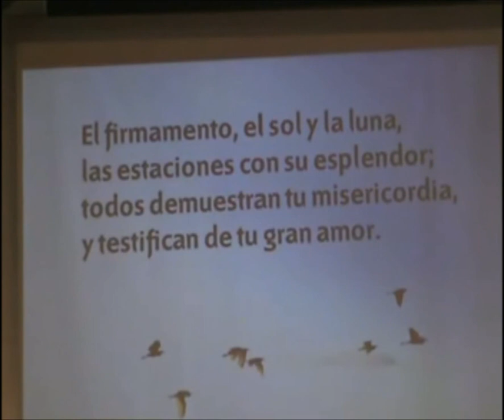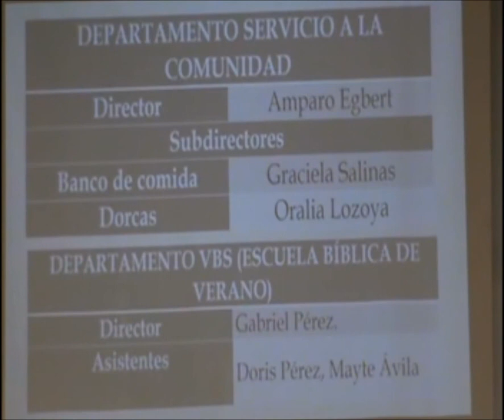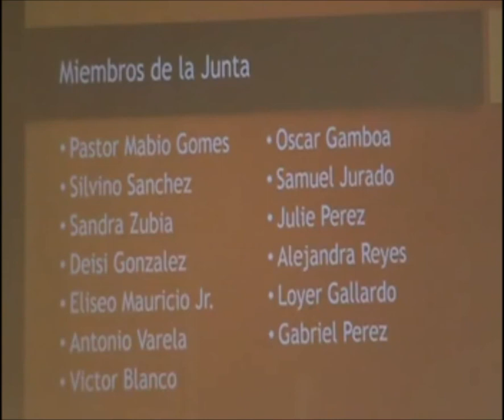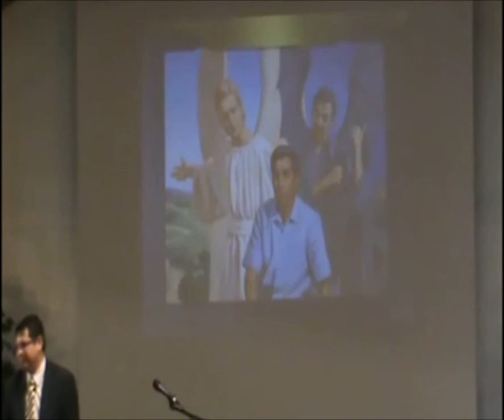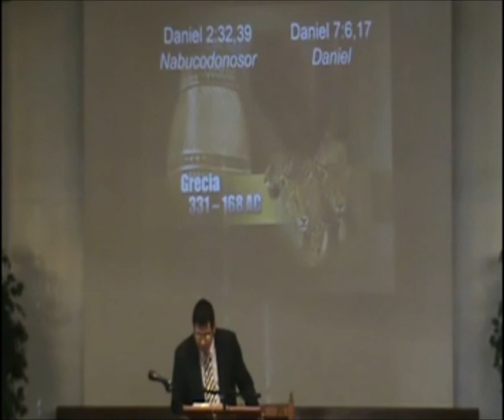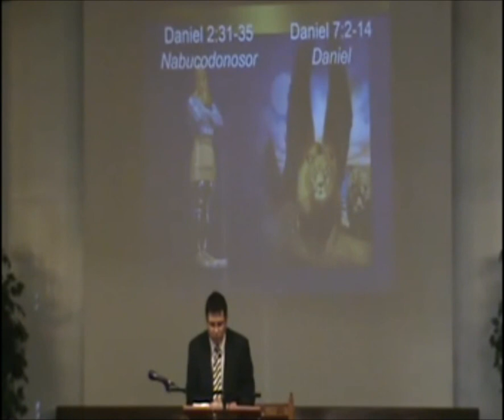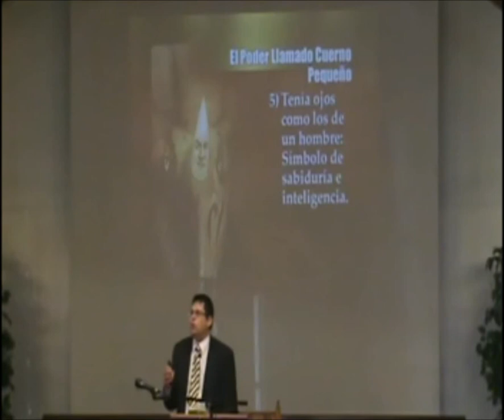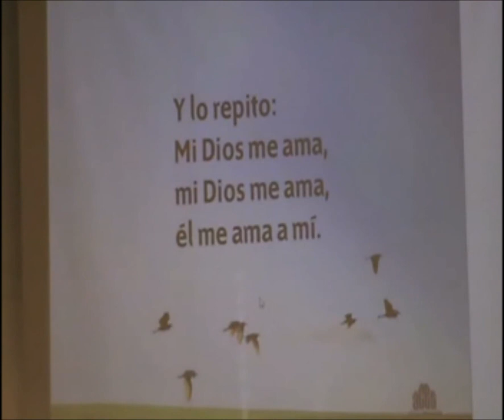Profecía Bíblica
10 de septiembre de , el año 2016: en el piano hermana Gurado , Rafael Sánchez , para la historia de los niños Yamilet Vevarez y el joven ministro Jonathan Sánchez Música Especial es por Erick Gutiérrez y el pastor que está precediendo el día de hoy es Pr . Mabio Gomes